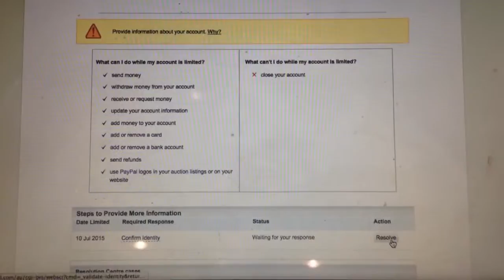paypal system problem , can't upload